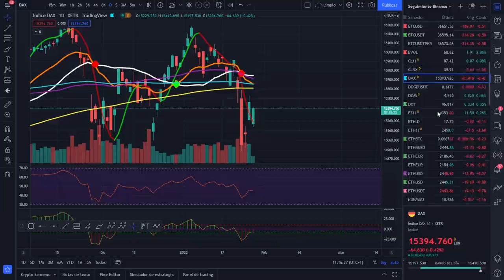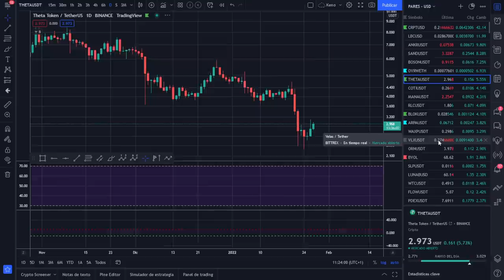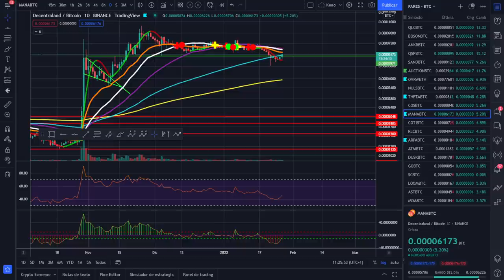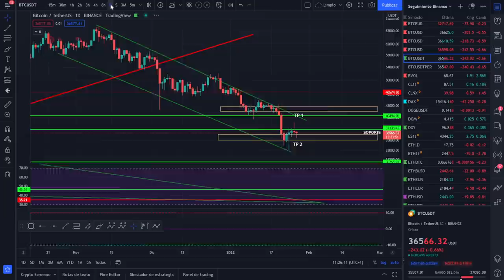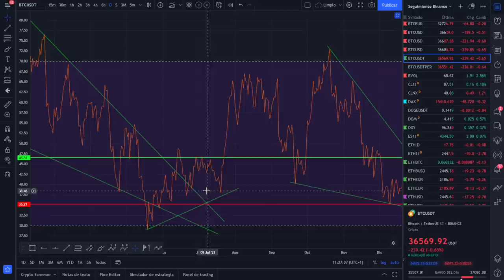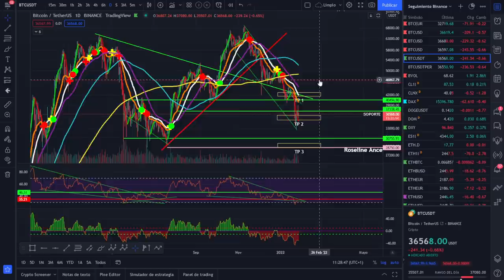🚀 BITCOIN 💵💵💵¡RESACA Y CALMA! ¡ANÁLISIS MAÑANERO!🚀🚀🚀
RESACA Y CALMA EN LOS MERCADOS DESPUÉS DE LA TORMENTA DE AYER DEL FOMC Y LA FED.

LECTURAS RECOMENDADAS:
EL MEJOR SOBRE BITCOIN Y BLOCKCHAIN FÁCIL DE ENTENDER: